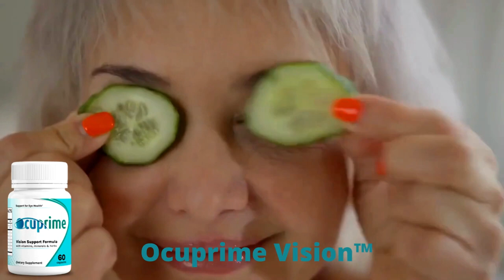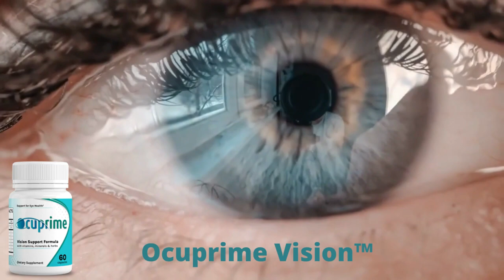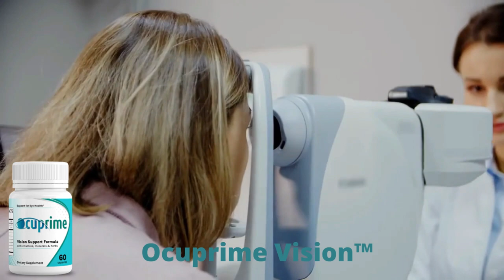Honest Ocuprime Reviews: Is this Product Actually Worth It?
Ocuprime Vision is 100% safe, nature’s secret to healthy eyes and perfect vision.
Are you tired of bags under your eyes and tired of looking? Ocuprime is nature's secret for healthy eyes and vision. In this video, I'm sharing my Ocuprime review and giving you a step-by-step guide on how to use Ocuprime to decrease the appearance of bags under your eyes and improve your vision.
This dietary formula helps your vision protecting you against ROS toxins
Includes a clinically proven formula that better protects your vision.

License
ocuprime,ocuprime reviews,ocuprime side effects,
ocuprime ingredients,ocuprime real reviews,
ocuprime how to use,ocuprime vision review,
ocuprime review,
ocuprime vision reviews,ocuprime review 2023,